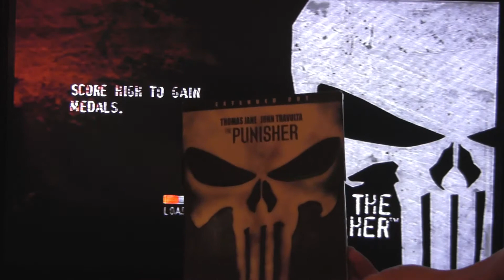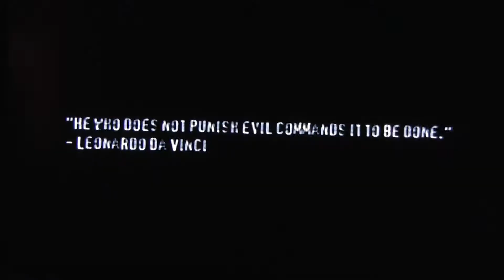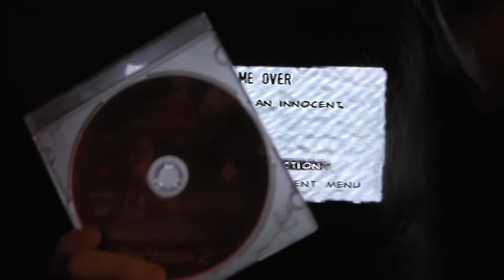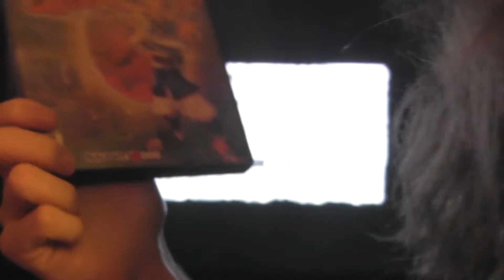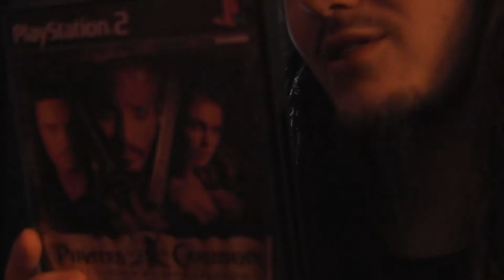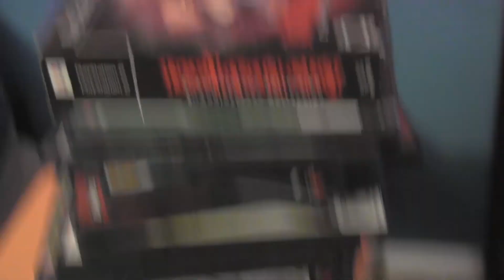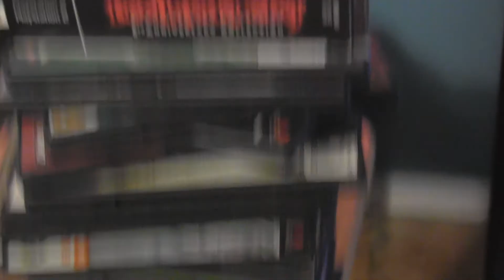Zen's Let's Play Test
Zen tests out the new HD camera we got.

Here is a list of the games you can decide on
1.Evil Dead
2. Jak trilogy
3. Dmc
4. Kya
5. Haven